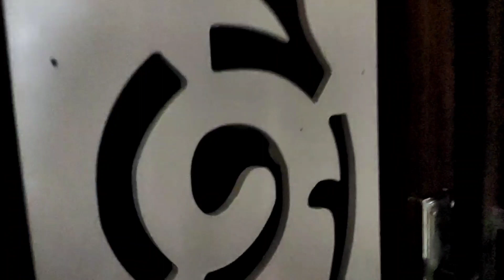Indian Mom Busy Family Day Vlog/ये काम करना तो बनता है/Indian Vlogger Manisha